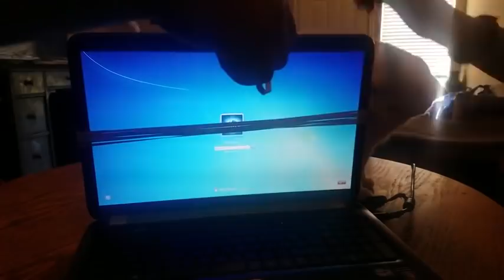Rubber Band Challenge vs LAPTOP - 986102